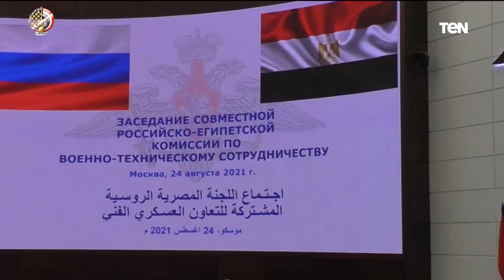الفريق أول محمد زكى يعود إلى أرض الوطن بعد زيارته الرسمية إلى جمهورية روسيا الإتحادية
أخبار_TeN - عاد إلى أرض الوطن الفريق أول محمد زكى القائد العام للقوات المسلحة وزير الدفاع والإنتاج الحربى، والوفد المرافق له بعد انتهاء زيارته الرسمية لجمهورية روسيا الإتحادية والتى إستغرقت عدة أيام لحضور الإجتماع السابع للجنة العسكرية المصرية / الروسية المشتركة للتعاون العسكرى بالعاصمة الروسية موسكو.